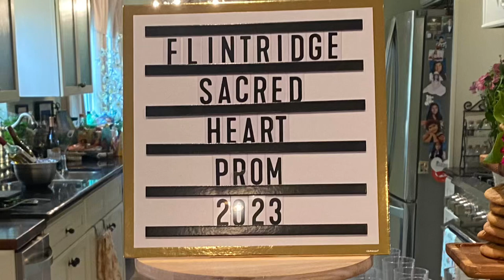FSHA Prom (Class of 2023)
I just love this version of “Perfect Day”, sung by Kirsty MacColl & Evan Dando. What a perfect soundtrack to accompany my daughters senior prom. ￼

Thank you to Mandy’s parents￼ for hosting the prom pre-party. And thank you to Ryan for playing the piano so beautifully at the post party at the Smith residence.

And most importantly, thank you to Flintridge Sacred Heart Academy, for providing our daughter with the best education, support, and encouragement ￼ throughout her high school years. ￼